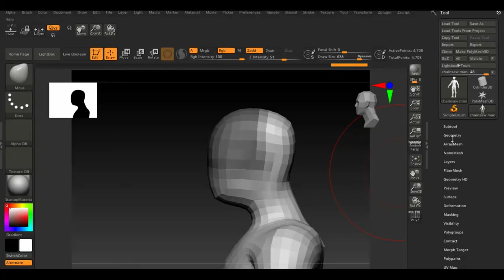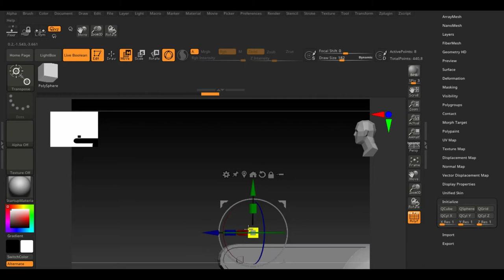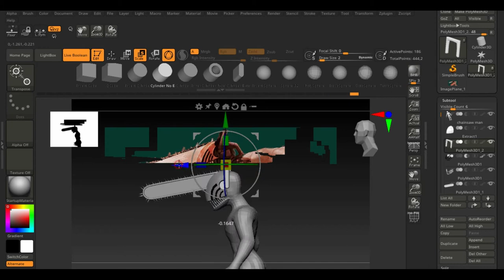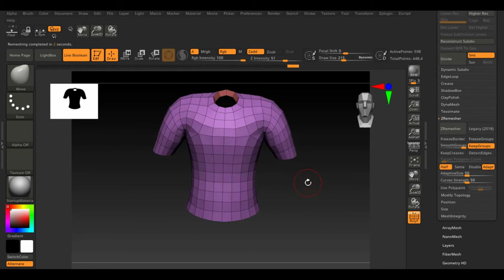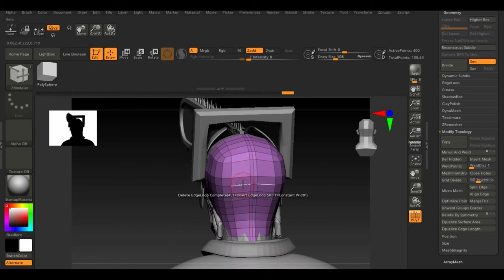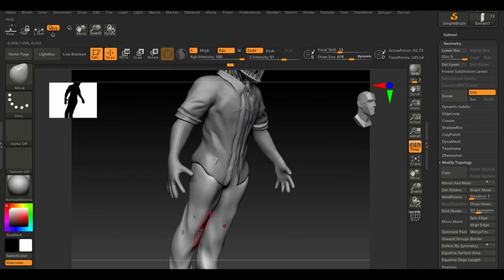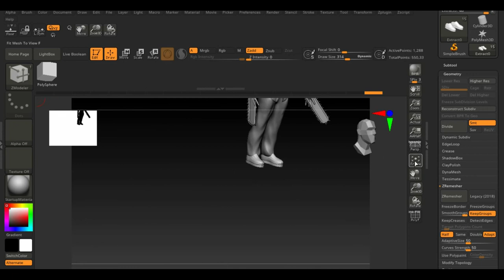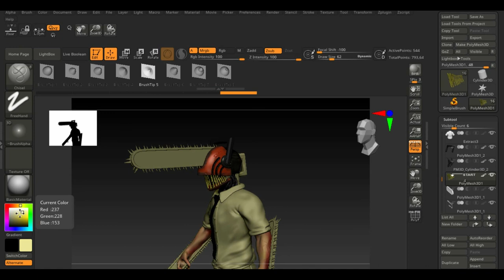The making of Chainsaw man in zbrush | basic hard edge modeling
I'm a big fan of this manga and very hype to watch its anime coming this year.